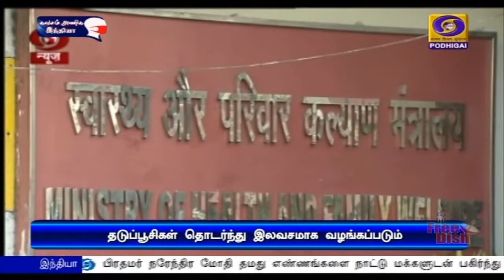இலவச தடுப்பூசி விநியோகம் தொடரும்PodhigaiTamilNews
மாநில அரசுகளுக்கு தொடர்ந்து இலவசமாக தடுப்பூசி விநியோகிக்கப்படும் - மத்திய சுகாதாரத்துறை அமைச்சகம் உறுதி.